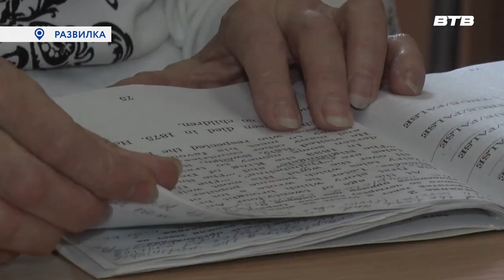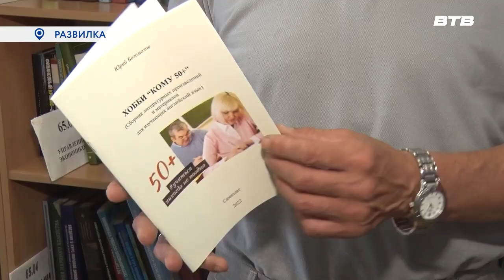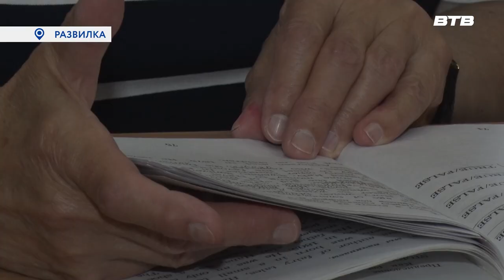ГОВОРИМ ПО - АНГЛИЙСКИ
В Развилковской библиотеке каждую неделю проходят занятия по английскому языку в рамках программы «Активное долголетие». Направление стало одним из самых популярных у участников губернаторского проекта. На очередном занятии побывала наша съемочная группа.